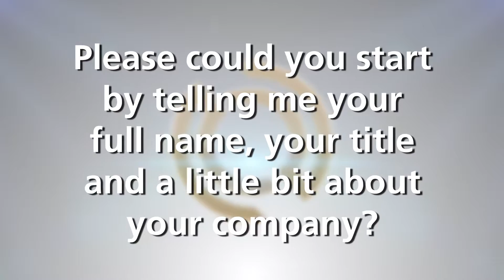Siobhan Byrne Learat CEO and Founder Adams & Butler - Connections Leaders TV Interview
Siobhan Byrne Learat has been in the tourism industry since 1989 and she set up Adams & Butler in 2002. Adams & Butler - Hallmark of Luxury Travel is an upmarket tour operator specialising in customised vacations and private visits for wealthy and sophisticated clients, including many celebrities, to Ireland and Britain from long-haul markets. We wanted to find out what is currently the most significant trend in luxury travel. Watch what Siobhan told us.

The interview was recorded during Connections Luxury Málaga, Costa del Sol, Andalucía, Spain 17 - 20 Feb 2019